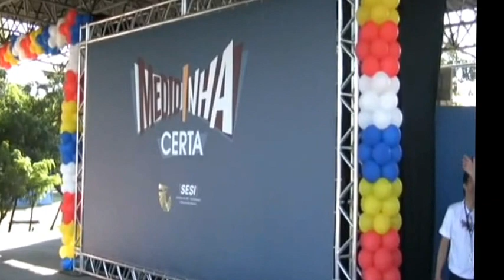Carlos Mello apresentou Medidinha Certa em São Paulo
O jornalista Carlos Mello foi convidado pelo SESI - SP para apresentar o evento Medidinha Certa, uma parceria SESI - REDE GLOBO. O evento foi realizado no domingo, 29 de julho no Parque Ecológico do Tietê. No palco Carlos Mello apresentou diversas atrações, dentre elas o jornalista Zeca Camargo do Fantástico e o preparador físico Márcio Atalla. Durante o evento Mello se desdobrou para também gravar algumas imagens e você assiste agora aqui na TV JE. Veja mais eventos com Carlos Mello em seu